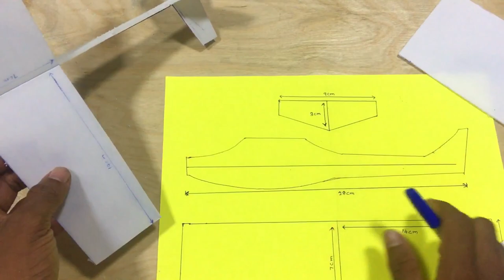How to make Super Capacitor Free Flight (Sinhala)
-foam board
-hacksaw blade
-coreless motor
-propeller
-super capacitor
-hotglue gun
-Soldering iron